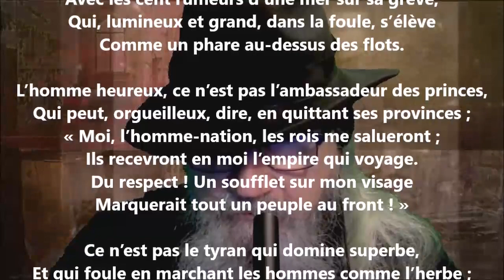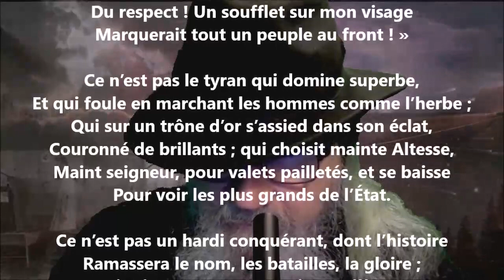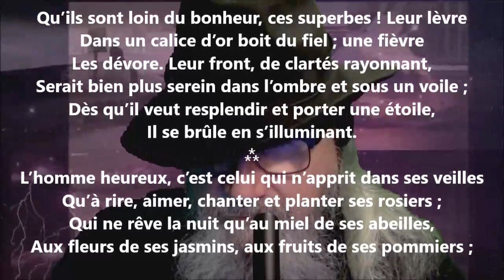L’homme heureux - Anaïs Ségalas lu par Yvon Jean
1 406 lectures de mes poèmes sur cette chaîne :
Tome 515 complété (cinq cent quinze), publié, novembre 2022...